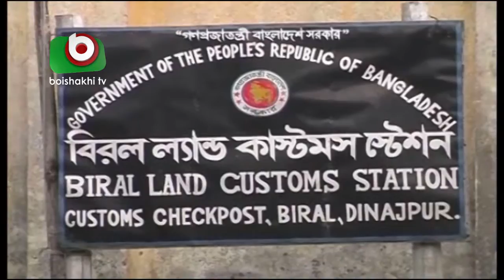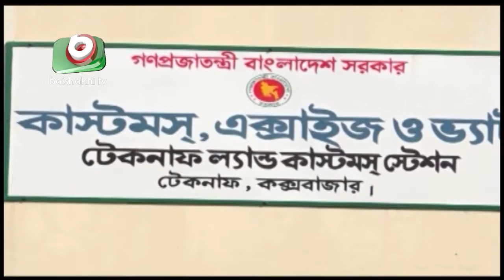Landport | Apu | Pkg3 | June 2016